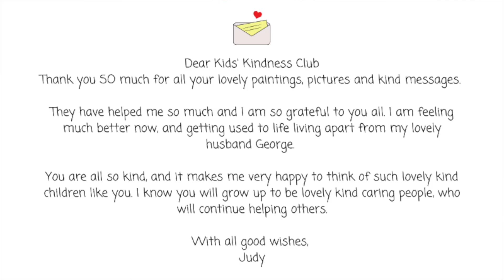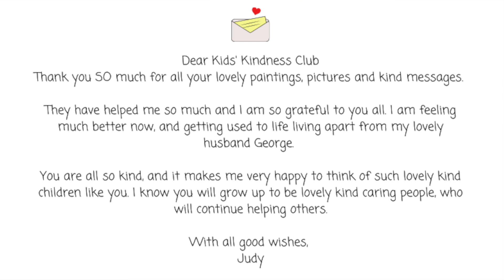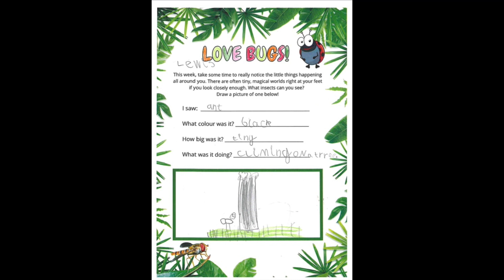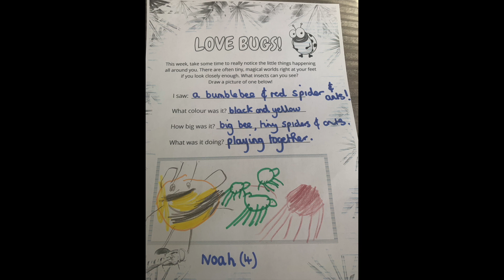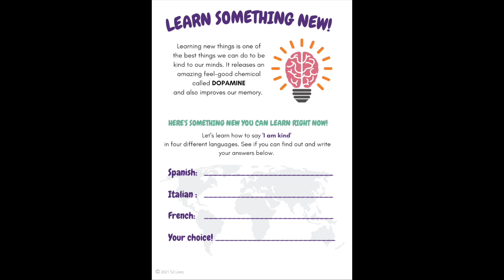Kids' Kindness Club: Why learning new things is a great way to be kind to our minds.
Week 37: This week, we're talking about what happens in our brains when we learn new things and why it's so good for us!